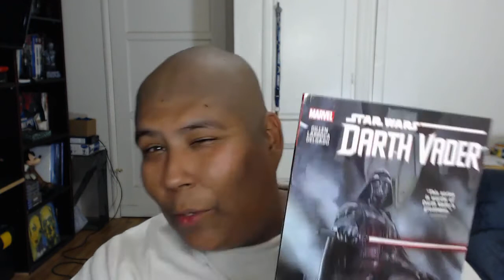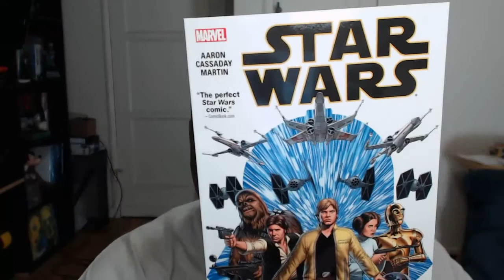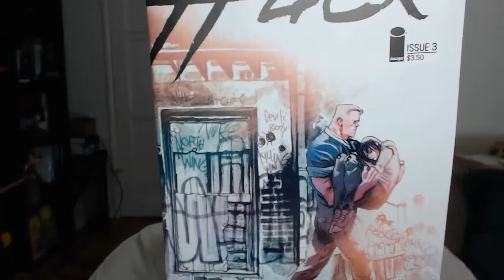finally a comic book and instocktrades haul